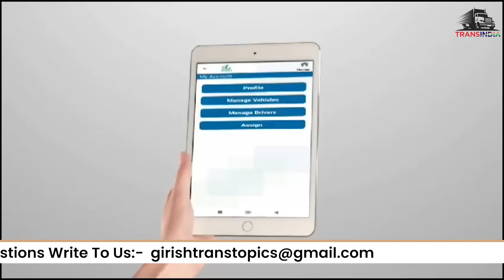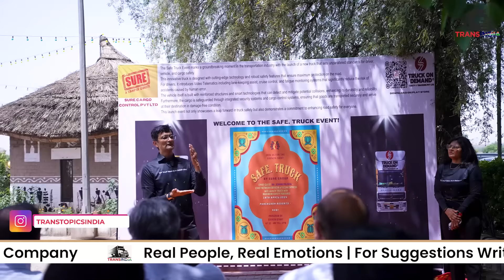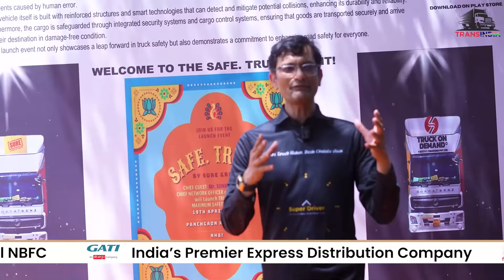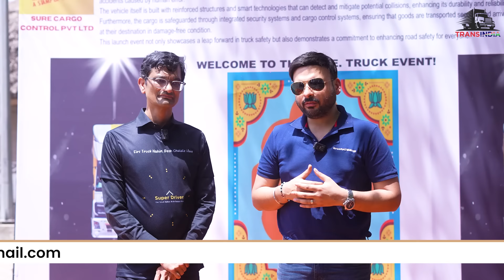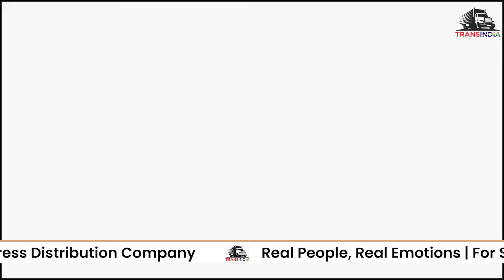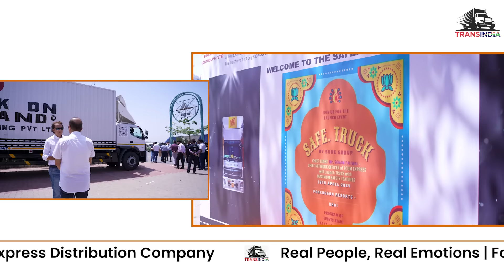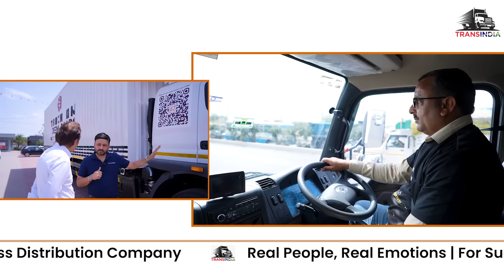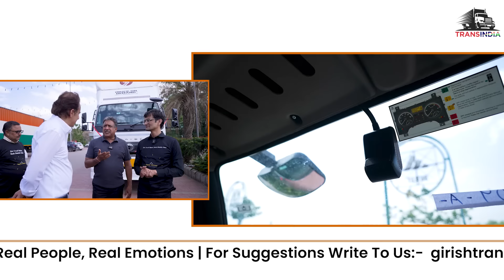EP 145: Sure Cargo launches India's Safest Trucks - Sirf Truck Nahi, Desh Chalate Hai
Walk the Talk - Ramratan Singhi introduces his new fleet of trucks equipped with customized safety features aimed at eliminating accidents & saving drivers' lives. Ram takes us through the enhanced safety features, which he chose beyond OE fitments. 'Sirf Truck Nahi, Desh Chalate Hai' is the slogan of his truck drivers.